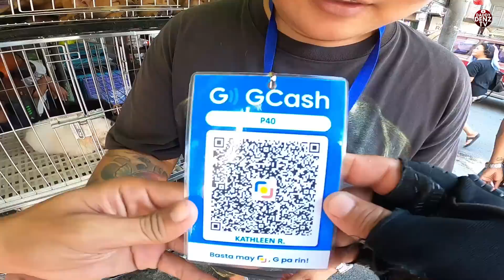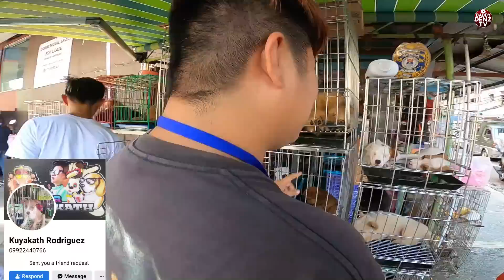UNTIL MIDNIGHT ANG "SALE" SA PETSHOP NGAYUN..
SAMAHAN NYO AKO  SA PANIBAGO'NG PET UPDATE/ADVENTURE...